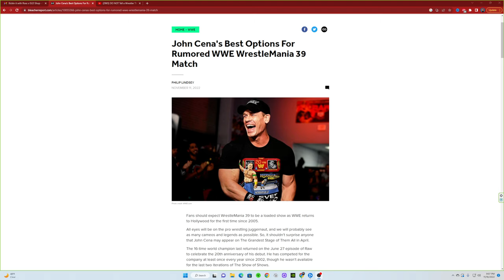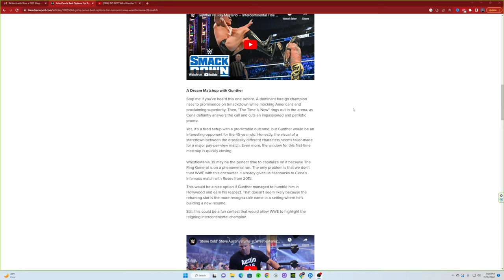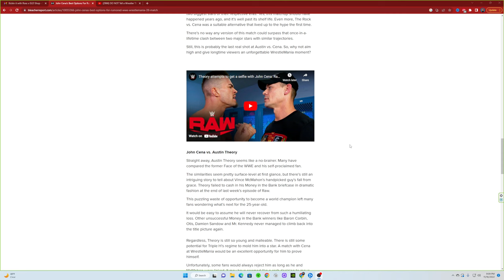WHO WILL JOHN CENA POTENTIALLY FACE AT WRESTLEMANIA 39